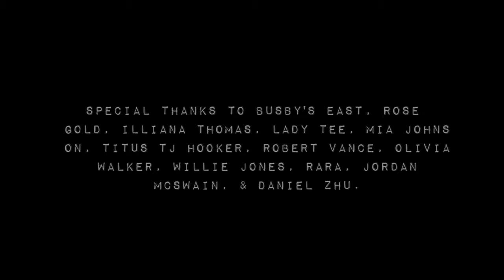The Crockpot | Recap | 3.27.18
Welcome to The Crockpot!!
A quarterly music festival that is guaranteed to feed your soul!

WHAT'S IN THE POT?!?
Soul food, live music, live art, supreme artistry from all genres, a strong sense of community, and a dash of southern hospitality.

We curate and produce a live music experience where substance + purpose + talent trumps everything.

By being purposeful with our intentions...every show we have ever done we managed to book the most amazing raw/ undeniable talent & bring different worlds, cultures, tax brackets, ethnicities, & age groups under one roof to enjoy an experience together reminiscent of a southern family reunion in the midst of Los Angeles.

Because we believe you have to create the world you want to live in. We know music can unite, inspire,  and strengthen communities. We know music can change the world!

We know music can evoke change.

We know music can heal.

We know inspiration is contagious

And we know how to create and INSPIRING experience!!!

A collective of artists, creatives, visionaries, and musicians. A strong community.

You never know what's simmering in The Crockpot but we can assure you that it is always guaranteed to be good!

The Crockpot is like comfort food for your body and your soul!

In fact... our motto is Starve the Ego, Feed the Soul !! And that's exactly what will happen if you come in with an open mind and heart and experience the culture.

PERFORMERS IN ORDER OF SHOW:
ButtahBrown
Theo Croker +The Katalyst Collective
Keisha Renee + AWDIV
Gene Noble
The Truth
Arin Ray + The Komposers

Hosted by Melanesia Hunter
Dj Sean Prince
Audio engineer- Benny Briggs
Bands: The Komposer- Keenan Ephriam, Rumeal Eggleston, Sam Hoffman, Ali Prawl
The Katalyst Collective- Greg Paul, Brandon Cordoba, David Otis , Corbin Jones
AWDIV - Budda Foster, Kay'ce Thompkins, Patrick Devon, Will , Niko, Amhad Dawson,

Special thanks to Busby's East, Rose Gold, Illiana Thomas, Lady Tee, Mia Johnson, Titus TJ Hooker, Robert Vance, Olivia Walker, Willie Jones, Rara, Jordan McSwain, & Daniel Zhu.